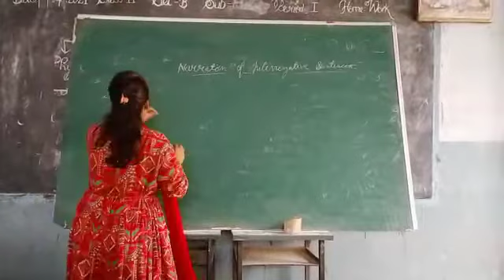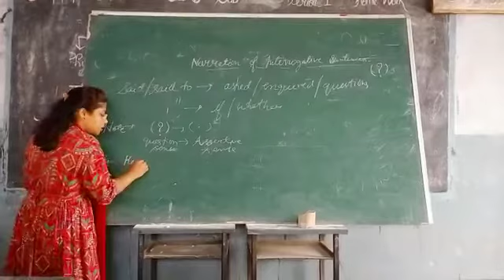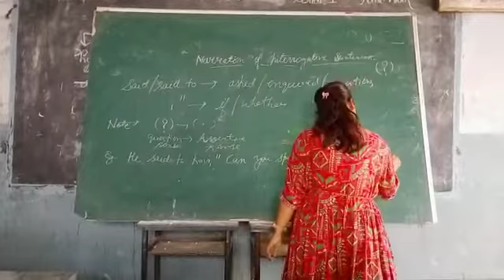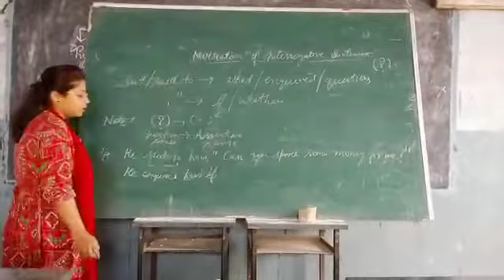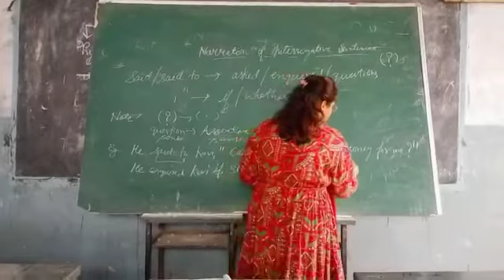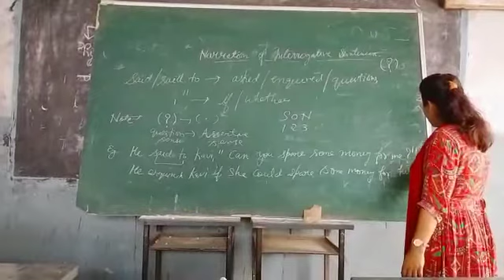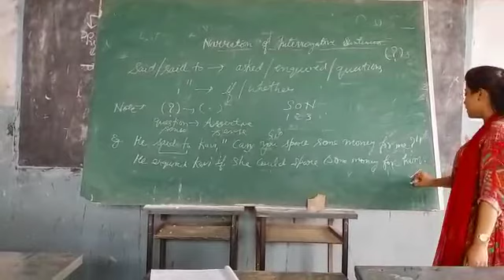कानपुर : स.शि.मं.इं.कॉ.आनंदपुरी में ऑनलाइन माध्यम से शिक्षण देती हुई आचार्या-पार्ट 1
कानपुर। सरस्वती शिशु मंदिर इंटर कॉलेज,आनंदपुरी में ऑनलाइन माध्यम से अग्रेजी विषय का शिक्षण आचार्या दीदी देती हुई।